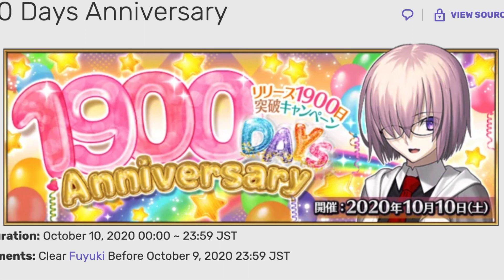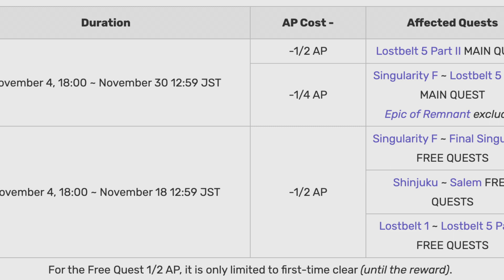fgo NA October 2022 all you need to know - fgo intuition EX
hello everyone, this is totally not me copying chaldea gurus clairvoyance ex idea. but i really want to make these type of videos every month, so here we go Intuition EX. are any of you rolling for saber astolfo ??